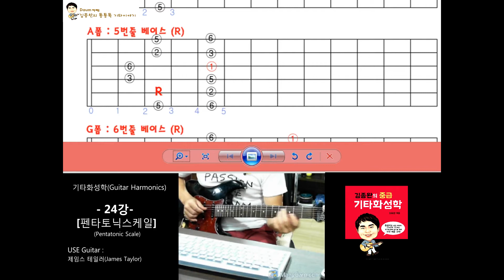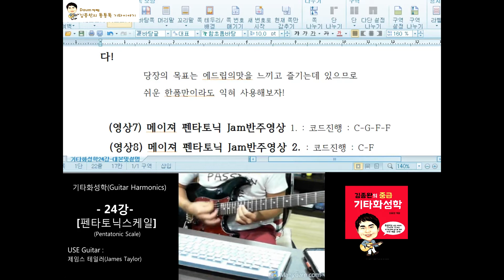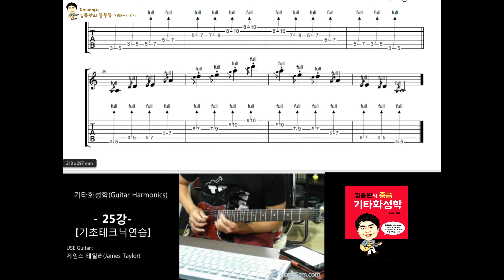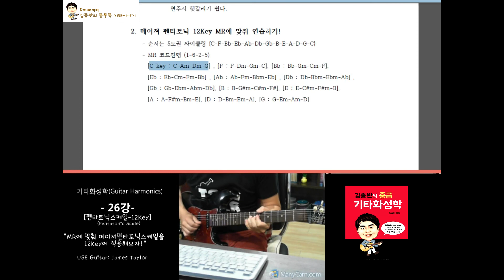[김종완 기타화성학 기타강좌] 펜타토닉 스케일 편 : 소개영상 (Pentatonic Scale)│기타배우기│기타전공자과정│기타이론